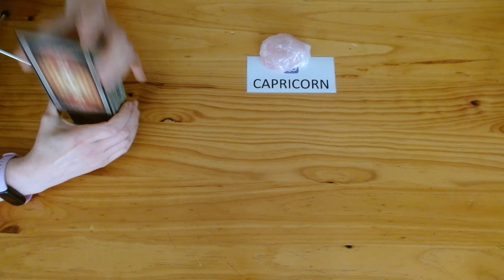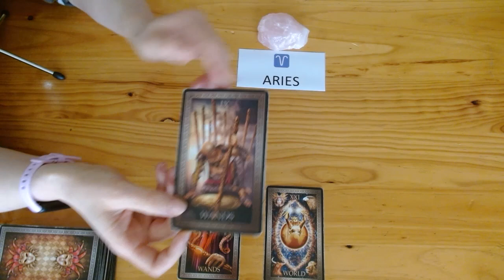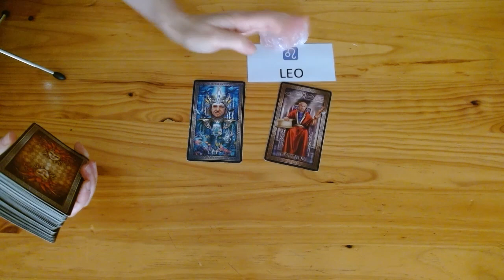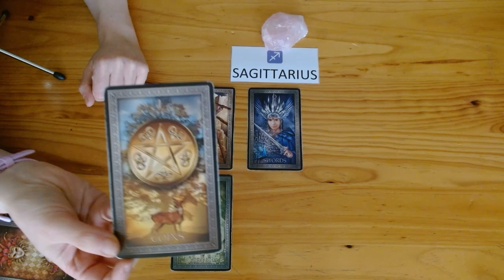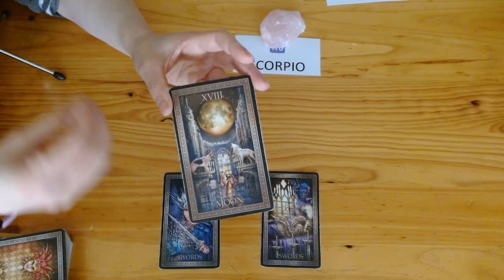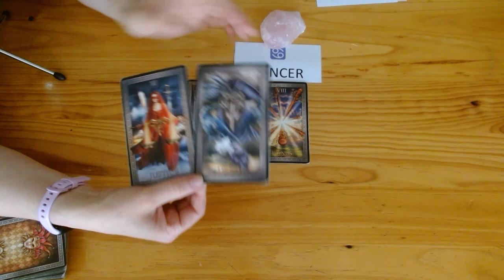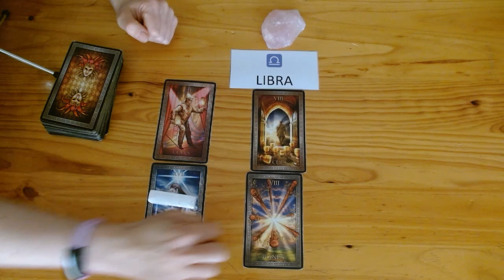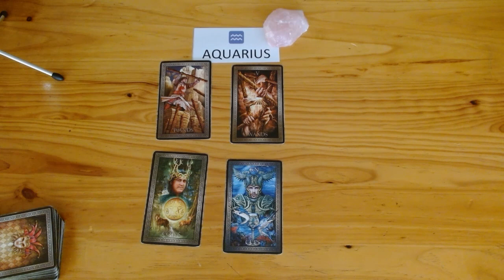BONUS LOVE READING ALL STAR SIGNS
💘HELLO AIR, FIRE, WATER AND EARTH. WELCOME TO YOUR BONUS TAROT LOVE READING 💘

Timecodes
0:00 Capricorn
5:31 Aries
10:43 Gemini
15:45 Leo
19:37 Sagittarius
25:15 Taurus
30:06 Scorpio
35:58 Cancer
41:37 Pisces
45:35 Libra
49:18 Virgo
53:02 Aquarius